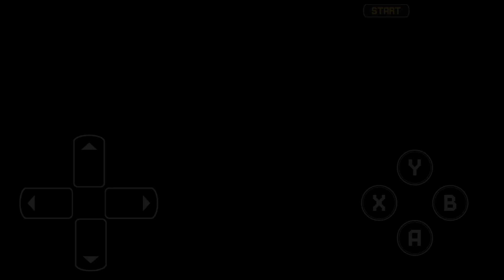probando algunos mods en la nueva versión sonic 3 A.I.R android v24.02.02.0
ACTIVEN LA CAMPANA PARA QUE LES NOTIFIQUE CADA VEZ QUE SUBA ALGÚN VIDEO PORFAA 😓

⭐️aquí dejo link de donde subo contenido solo de forces speed battle⭐️

también perdonen si demore en poner publico este video, estaba eligiendo la miniatura correcta xdd

mi conclusión: actualizen el juego, los mods los agarra sin problemas y lo mejor es que va bien la  versión